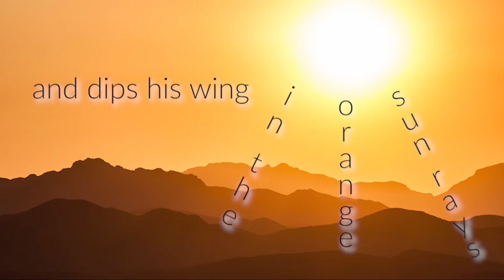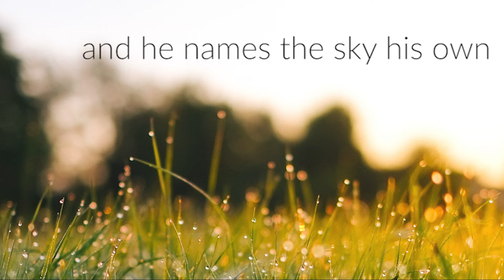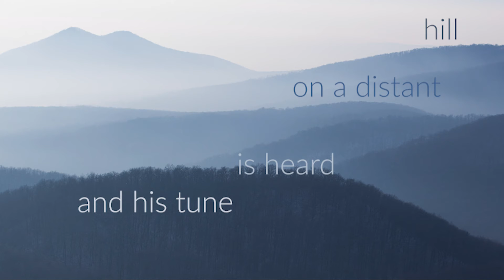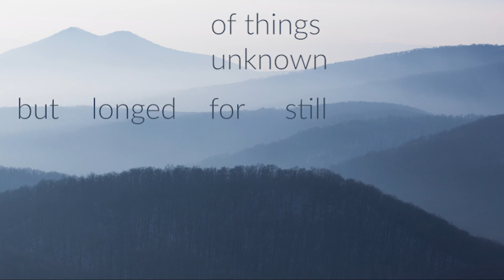"Why a Caged Bird Sings," Music by Rollo Dilworth, Lyrics by Maya Angelou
Beth Syverson, Vocalist, Pianist, and Editor

Produced under quarantine for worship at Orange Coast Unitarian Universalist Church, July 2021